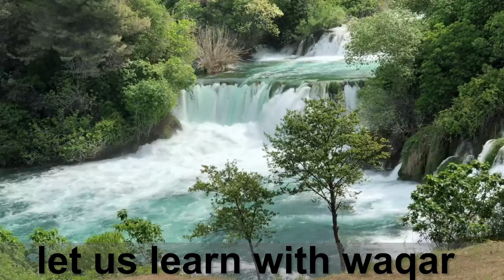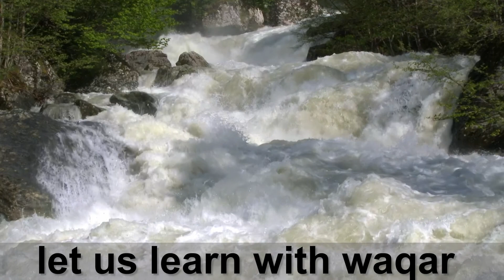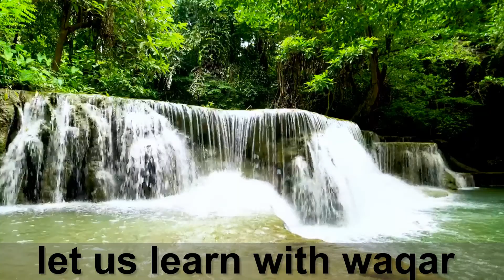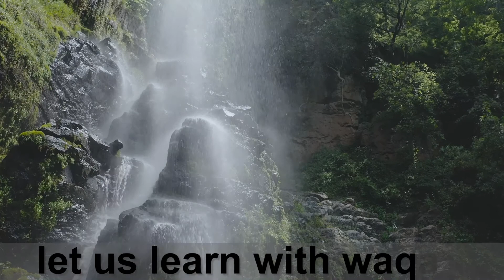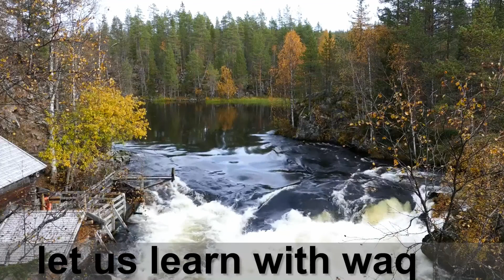importance of water in our life//,10 lines on importance of water // پانی کی اہمیت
LET US LEARN WITH WAQAR
پانی کی اہمیت پانی اللہ تعالی کی ایک بہت بڑی نعمت ہے۔ پانی کو ضائع ہونے سے ہونے بچائے۔ شکریہ
Thanks